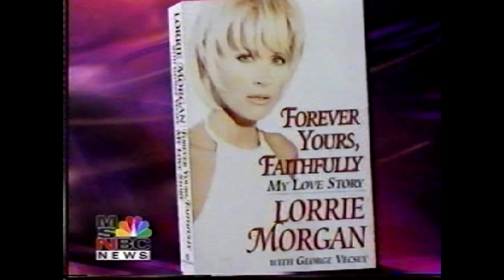Lorrie Morgan 1997